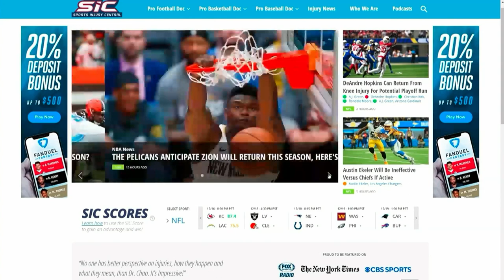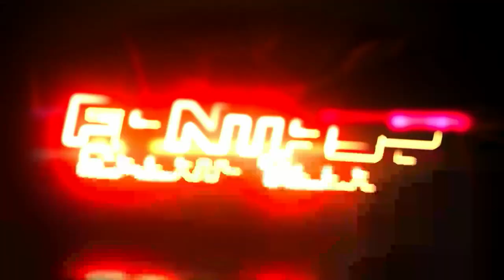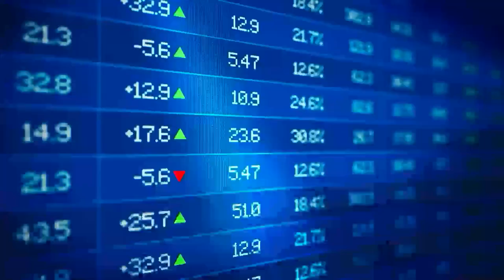NFL Preseason Preview, Thursday's MLB Slate Rundown | The Early Line Hour 2, 818/22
Kevin and Donnie talk Thursday night's NFL preseason matchup between the Chicago Bears and Seattle Seahawks while the guys also run down some marquee matchups on Thursday's MLB slate.